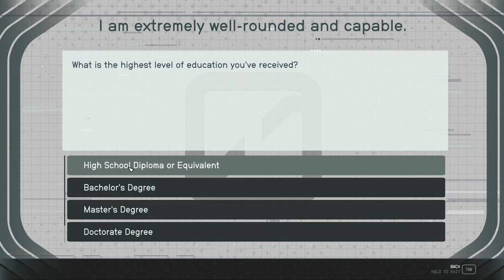Starfield - Side Missions # 18 – Loose Ends - Completed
Today’s mission I am back in Neon finishing up the Loose Ends mission.  This has good XP and good pay and was easy to do.